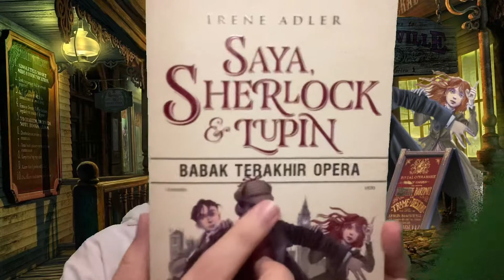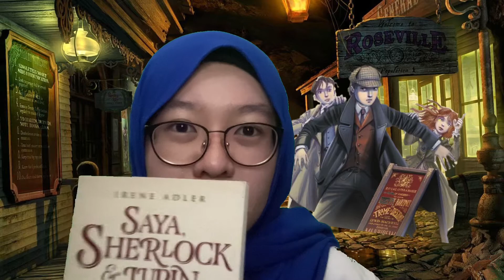📚Saya, Sherlock & Lupin (Siri 2) | Booktube Malaysia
Saya, Sherlock dan Lupin - Siri 2: Kisah tentang pertemuan kali KEDUA antara 3 detektif muda yang bijak dalam menyelesaikan misteri-misteri besar di sekitar kawasan London! Cabaran dalam menyelesaikan insiden di London agak mencabar dengan kehadiran SYAITAN BERTANDA MERAH 😈 🚨.

Video (VLLO Premier)